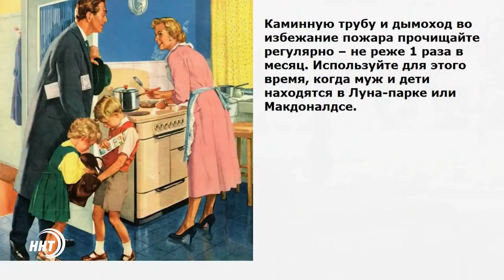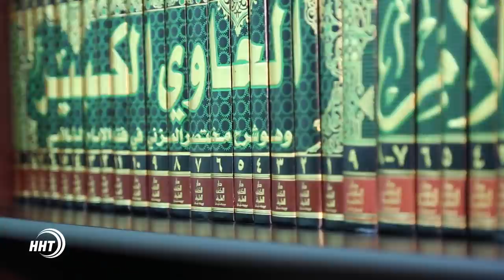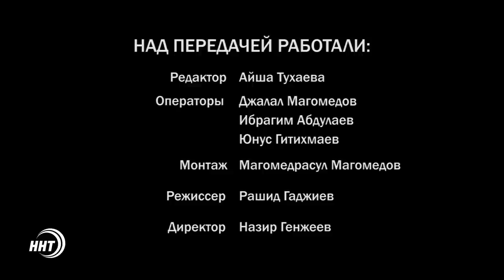"Жизнь прекрасна" Отношение мужа к жене в Исламе. История Пророка Давуда (мир ему)